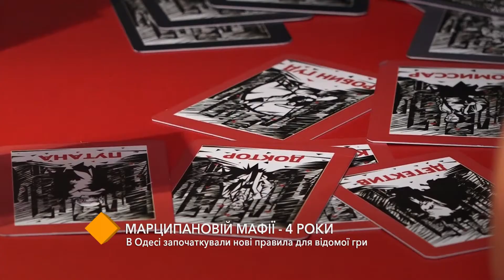Марципановой мафии - 4 года: новые правила для известной игры придумали в Одессе